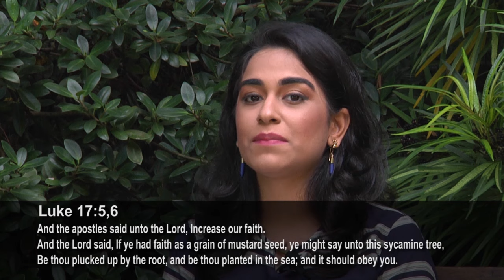What is the Faith of God? | How to use your faith | How to put your faith to work | Shamma & Shalome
⭐This series will encourage you to know that you have the faith of God and how you can use it in your daily life. Your faith is the victory that overcomes the world!